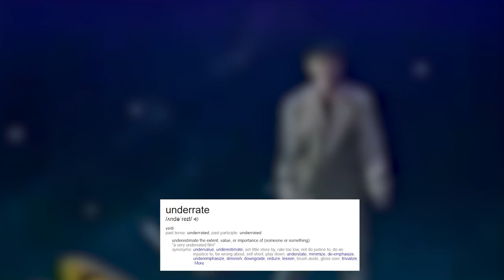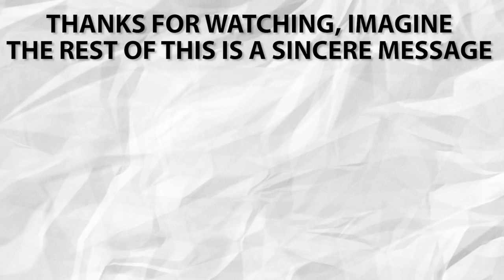10 Of The Most Overlooked Mega Drive Games (And Three Of The Most Overhyped)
- The Mega Drive, or Genesis, was a console. Umm… that’s a bad start. Right, so Sega’s machine had some amazing games, and it was better than the SNES to some. Not to me, but to some. Even if I didn’t prefer it, I still loved it.

Everyone knows the usual choices for the best games on the system, so I decided to come at it from a slightly different angle that has literally never happened before (it has happened) - the overlooked games. The hidden gems. The Mega Drive’s best games you didn’t know existed. That sort of thing.

This is 10 of many, and I cut this list down from 30-plus just for the sake of time and my sanity - also because some of the ‘hidden gems’ are actually rubbish. Hey ho.

By no means is this me saying I won’t do an ‘x best: obvious edition’ - I just wanted to look at some less obvious choices for now. I’m kind like that.

Music from Ranger-X, Story of Thor, Sub-Terrania, and Alisia Dragoon